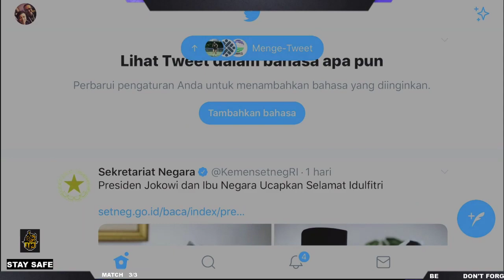MASADEPAN CROWNS LADIES SCRIM